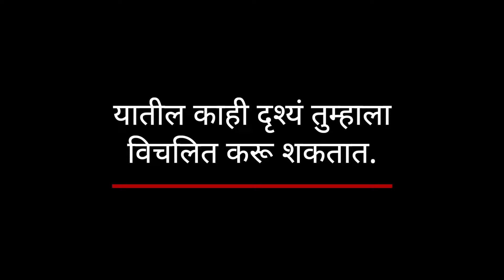Pakistan मध्ये Heatwave आणि Power cut, लोडशेडिंगमुळे जातोय लोकांचा जीव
उष्णतेची लाट सध्या जगभरातल्या अनेक देशांमध्ये आहे. पाकिस्तानातही उष्णतेच्या या भयंकर लाटेने अनेक बळी घेतले आहेत. कराची शहरांमध्ये तापमान 42 डिग्री सेल्सिअस च्या वर गेल्याने अनेकांना त्याचा त्रास झाला. बाहेर उष्मा वाढलेला असतानाच विजेच्या तुटवड्यामुळे अनेक ठिकाणी झालेल्या लोड शेडिंग मुळे अनेकजण आजारी पडले. तर काहींचा यामध्ये उष्माघाताने मृत्यू झाला.